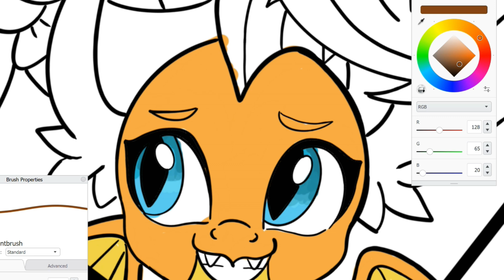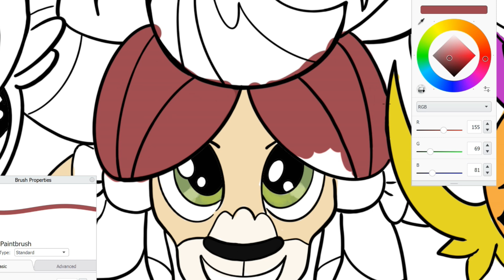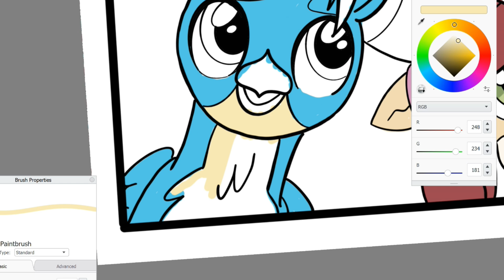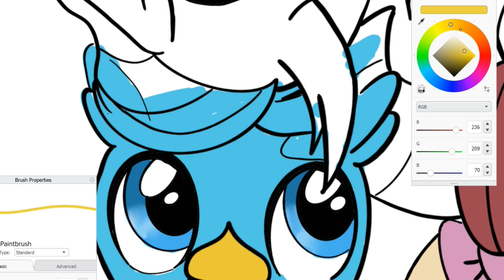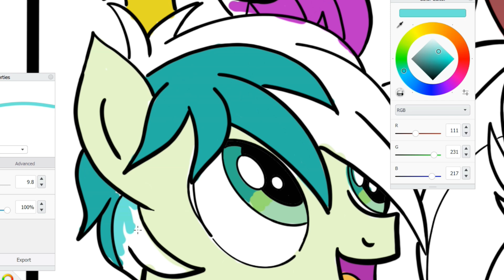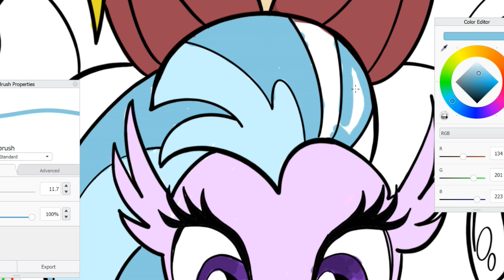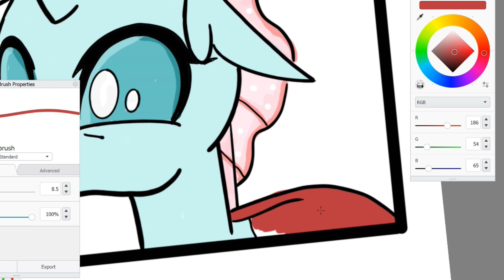MLP My little pony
MLP My little pony - The Place Where We Belong